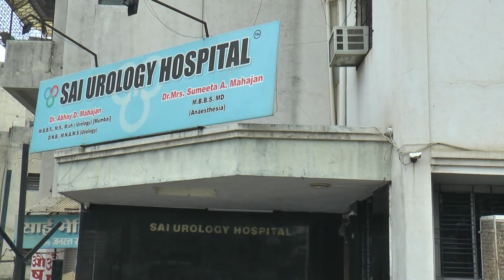Dr. Abhay Mahajan, Urologist - Renal Stone Information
This video contains  information about renal stone causes, symptoms & treatment options.